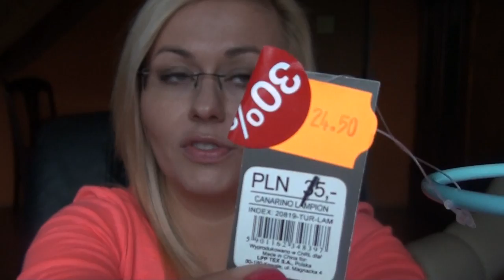PROMOCYJNE ŁOWY [OnTheLineWithAlex]